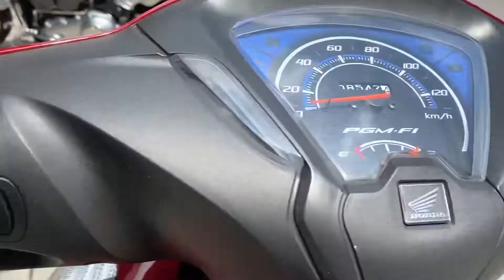Honda Biz 110i 2019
Honda Biz 110i 2019 com 8.500 km rodados, vermelha, com manual e chave reserva, moto impecável e sem detalhes!!!